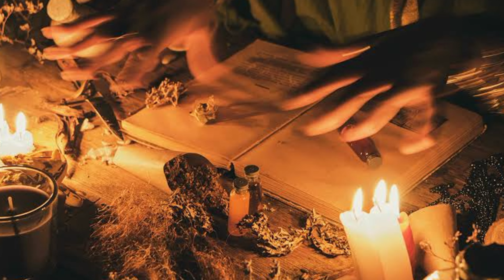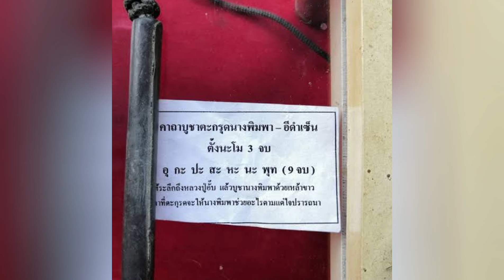5 ตะกรุดสายเสน่ห์เมตตามหานิยมแบบแรงๆ